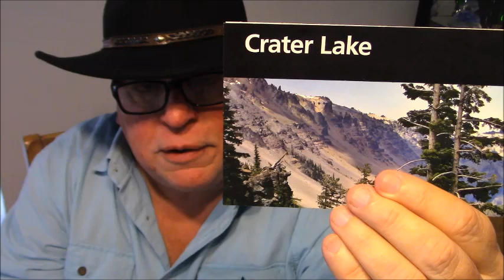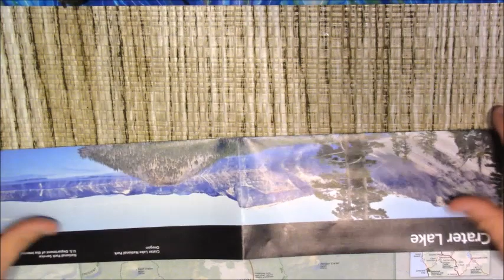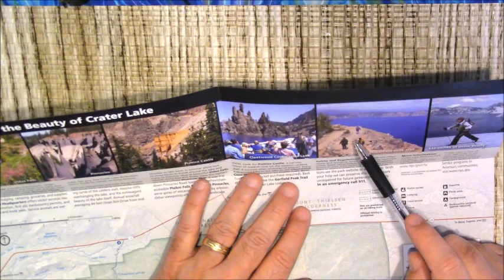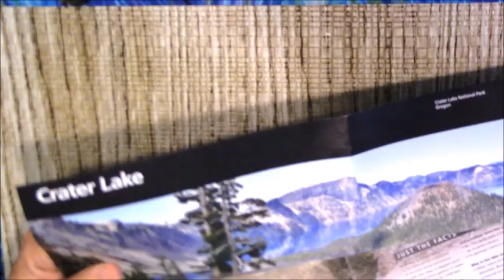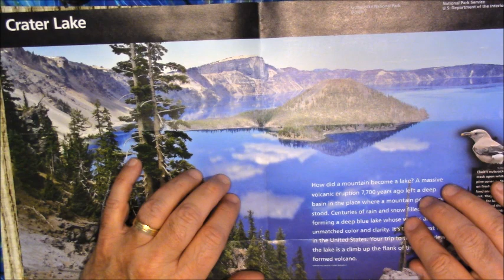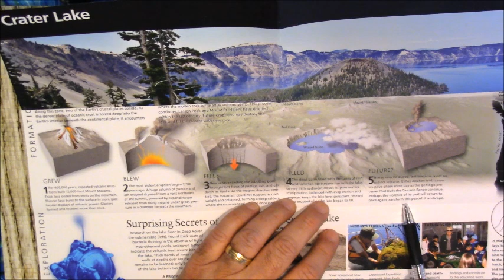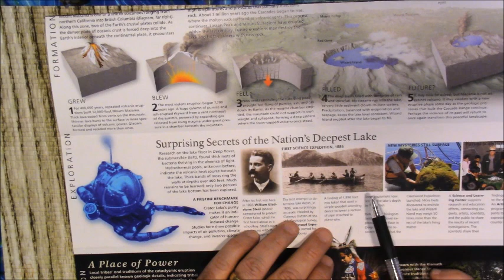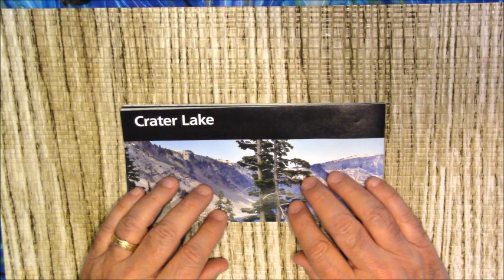Crater Lake, ASMR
Soft spoken ramble about Crater Lake Oregon. Hope this is relaxing to you.